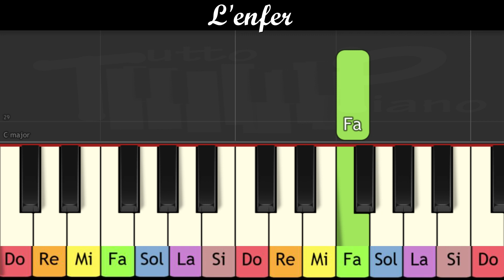Apprendre au piano la chanson "L' enfer" de Stromae (Très facile pour grands débutants)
Piano à une main avec couleur pour les  notes

Mettre vitesse x2 pour la vitesse réelle